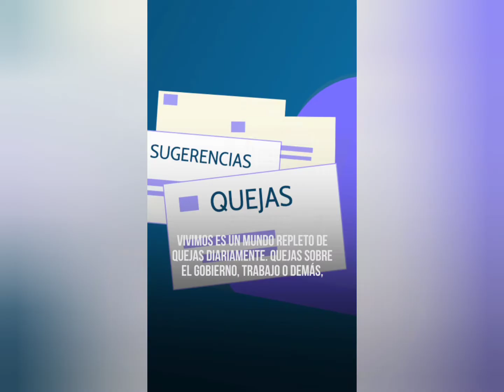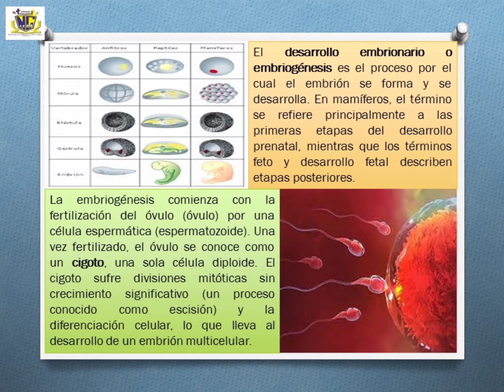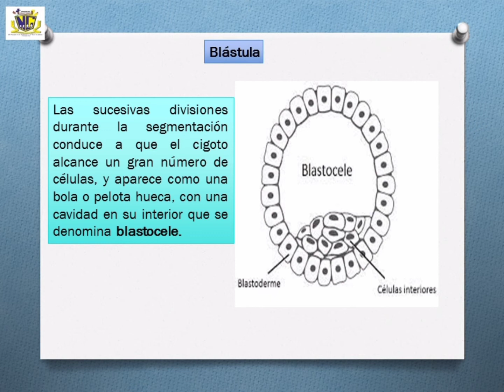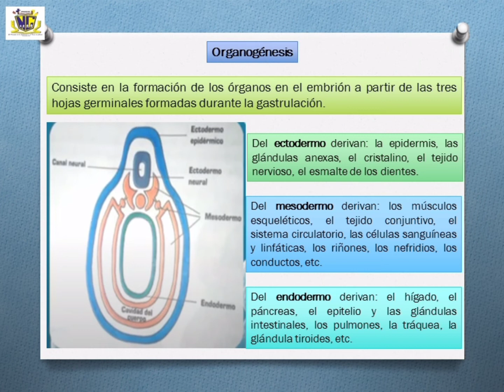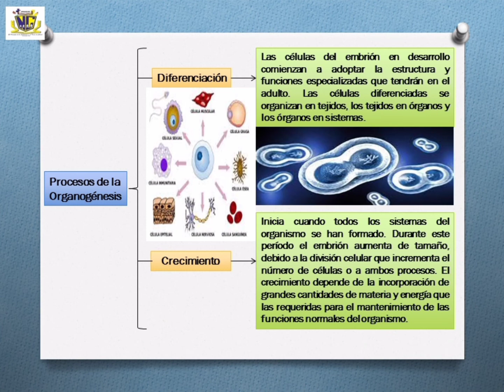DESARROLLO EMBRIONARIO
Contenido de Revisión N° 3. Educación Media General. Área Biología. 5to. Año. 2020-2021. U.E. Colegio Nueva Generación. San Fernando de Apure.